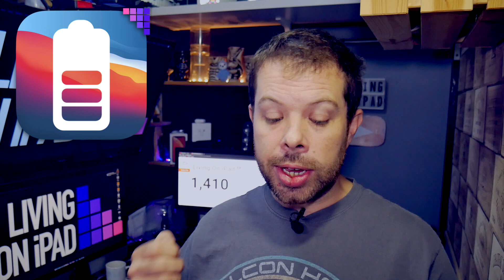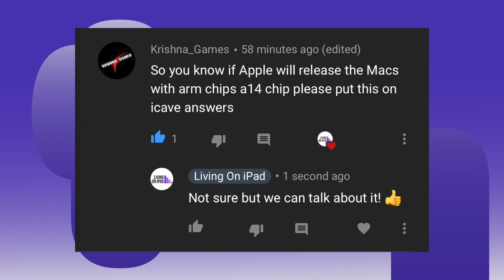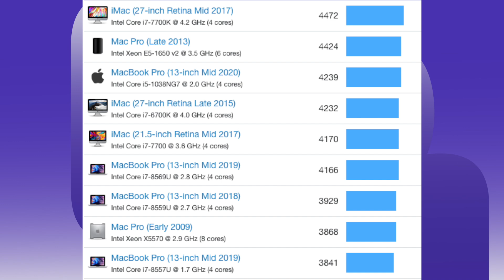Apple Search, iPhone 12 Reverse Charging, A14 Compared to MacBooks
0:00 On Today's Apple Daily from the iCave
0:28 Apple search engine
1:28 iPhone 12 mini in the wild
2:12 Reverse Wireless Charging is built into iPhone 12
2:58 iCaveAnswers - A14 for MacBook, how would it perform?
5:58 Notification Squad

As we talked about 52 days ago… the tech sphere yesterday exploded with news that Apple may be creating their own search engine to rival google.

The US Department of Justice as well as the Eurpoean parliament have been taking aim at antitrust issues and anti-competitive practice recently, and the Financial Times reports that Apple’s web crawlers have been way more active recently.

Right now, Google pays Apple annually a decent chunk of change, between 8 and 12 Billion dollars a year to be the default search engine for Apple’s devices, and accounts for 14-21% of Apple’s annual profits.

What do you think Apple would call their own Search? Spotlight? Siri? Finder Online? (Sounds a bit retro) or just Apple Search?
First hands on with iPhone 12 mini emerges online… and has already been pulled to private.
Pre-orders go live next Friday for iPhone 12 mini and iPhone 12 Pro Max, so that’s when preview units will likely go out to reviewers, with review embargos likely lifting on the following Tuesday. Just waiting for Jon Prosser to confirm of course.

Reverse wireless charging in iPhone 12 line
“In addition to being able to be charged by a desktop WPT charger (puck), 2020 iPhones also support WPT charging function at 360 kHz to charge accessories. Currently the only accessory that can be charged by iPhones is an external potential apple accessory in future.”

My money is on this being for AirTags and future AirPods cases - and while I don’t think this would be a “top up through the day” option, when you’re travelling you could take a single cable to charge the iPhone and at night pop your AirPods case on top to charge it overnight. Seems sensible.

ICave Answers
Krishna Games
Do you know if Apple will release the Macs with Arm A14 chips?

We don’t know ANYTHING for sure until Apple announces it but, lets see how A14 actually stacks up against what apple already has out there.

A14 in iPad Air 4, without active Cooling
Single Core 1585
Multi 4170
Metal 12521

Highest performing Macs right now on Single Core - iMac 2020 Intel Core i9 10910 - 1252

Multicore is a different story, but the closest performance would be a 2019 MacBook Growth a 4 core i7-8569U @2.8ghz at 4166, but this is WITH active cooling

Metal Graphics-
Highest performing Intel Iris Plus graphics score 8498, closest stand alone GPU to this on score is an NVIDIA GeForce GTX 960 or Radeon Pro 555 at 12554 and 12468 respectively.

I am Mike, and welcome to my world